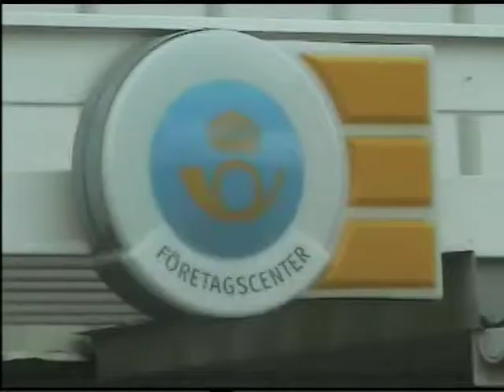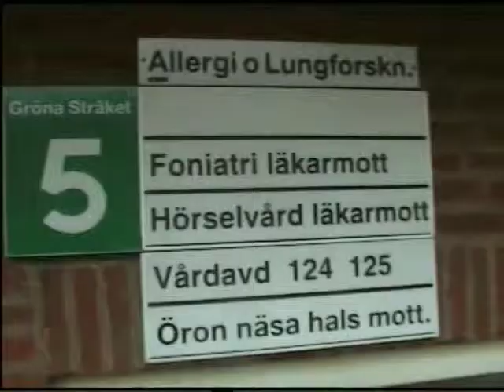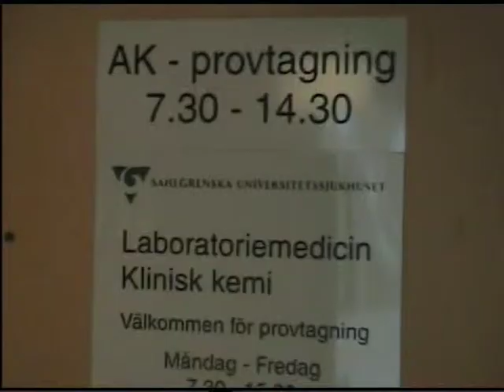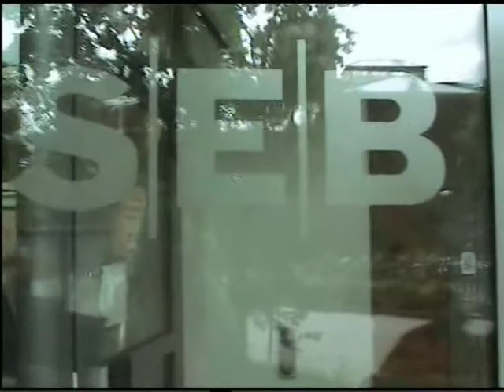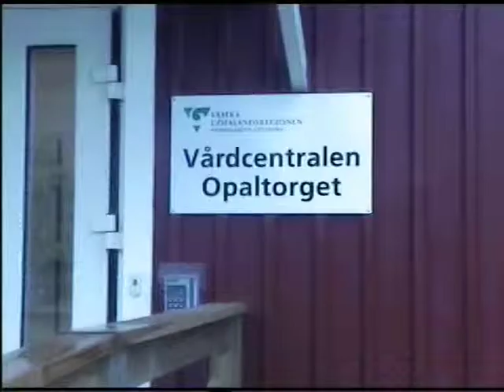Ronny öppnar dörrar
Ronny Paring visar bristande handikappsanpassning i Frölunda Stadsdelsförvaltning i Göteborg. Vi får följa med Ronny när han åker in i den ena dörren efter den andra eftersom de stängs för tidigt.